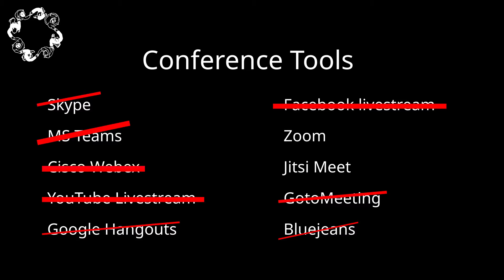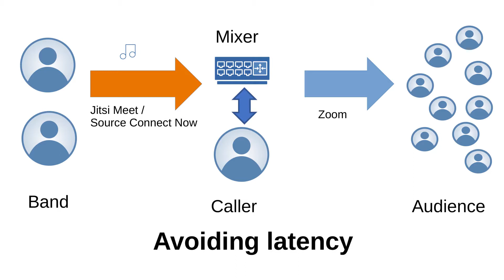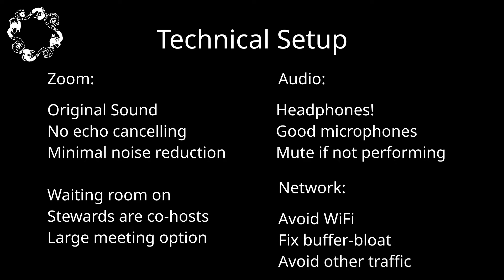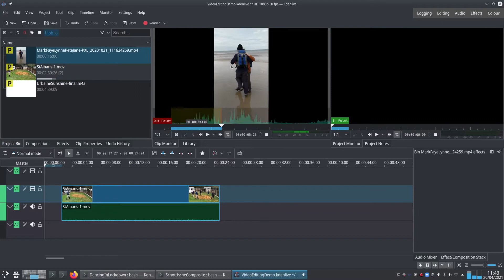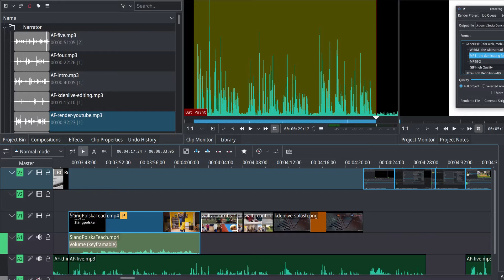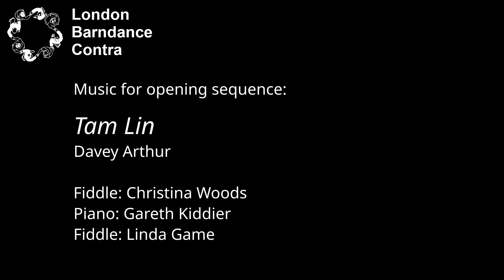Social Dancing in Lockdown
London Barndance is a folk-dance club that meets at Cecil Sharp House in London. This is the story of how it has adapted to cope with Covid-19 restrictions.